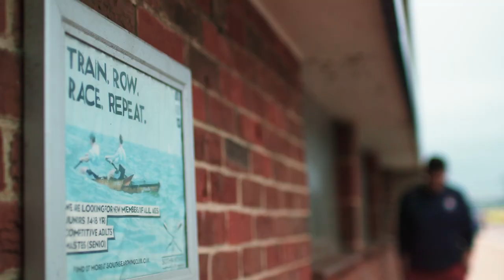Matt Gotrel | INEOS Team UK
Can INEOS Team UK's Matt Gotrel bring home America's Cup silver to match his Olympic Gold from Rio?